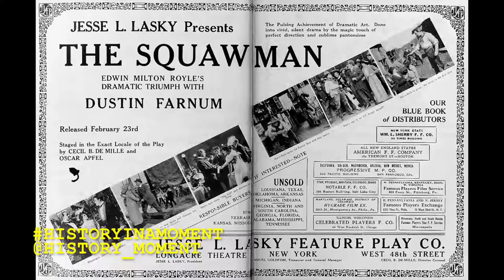Hollywood's First Movie Production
In 1913, two future titans of Hollywood claimed a barn as the first motion picture studio. And that was just the beginning...